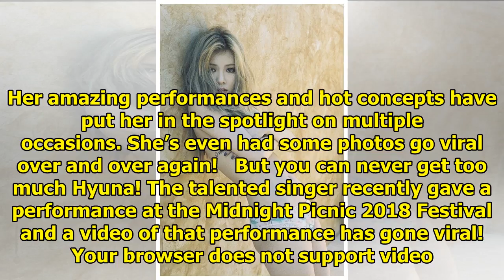Hyuna is Going Viral Again, and it’s Pretty Clear Why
From a sexy appearance on SNL Korea in 2013 to today, Hyuna has never been a stranger to going viral...